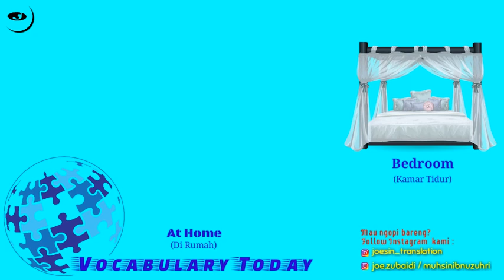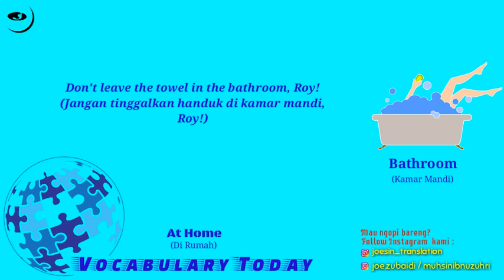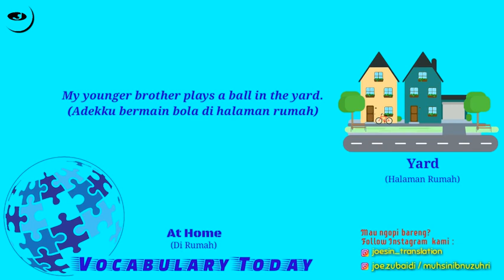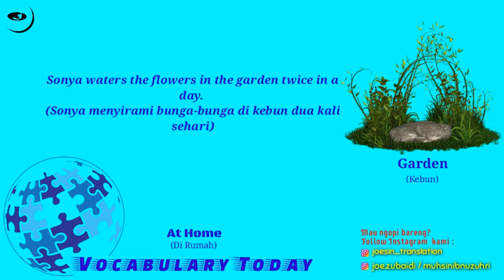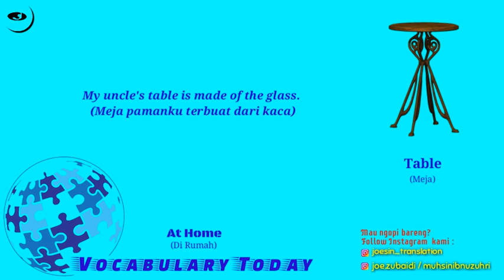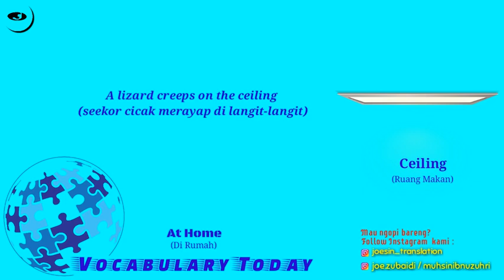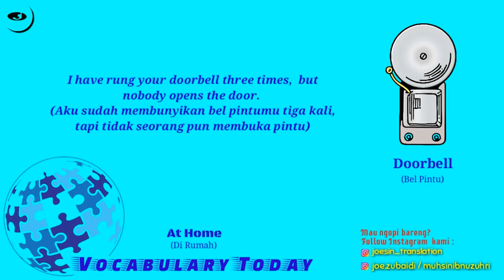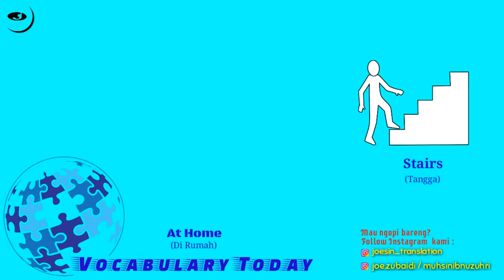BHS INGGRIS 7C MTSN 12 MADIUN, 17 Maret 2020 YouTube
MATERI PEMBELAJARAN bahasa Inggris KELAS 7C selama belajar di rumah
17 Maret 2020